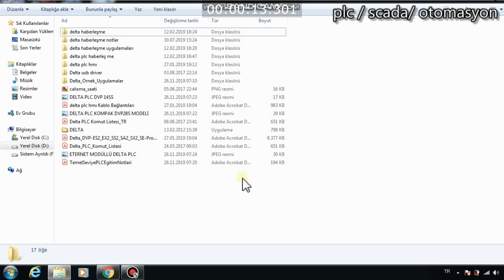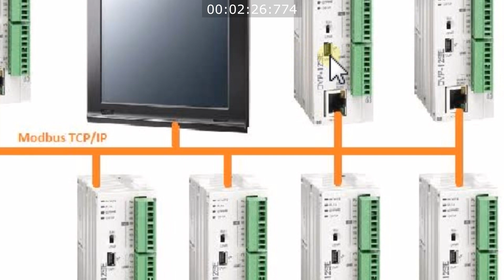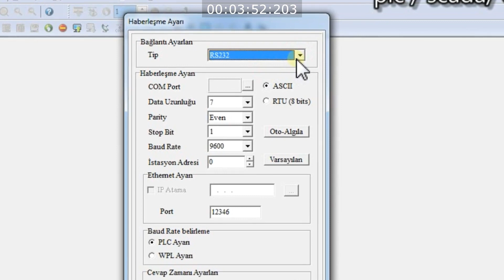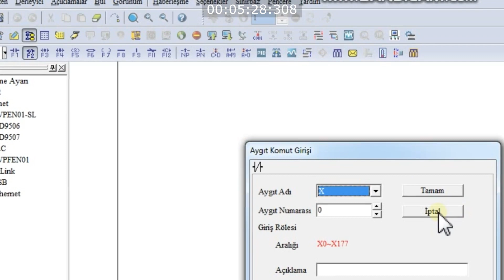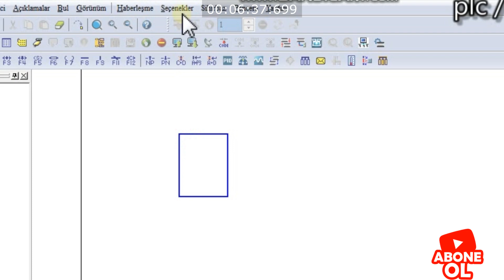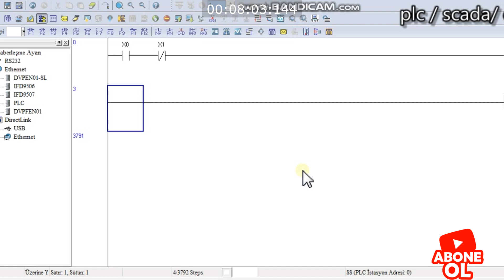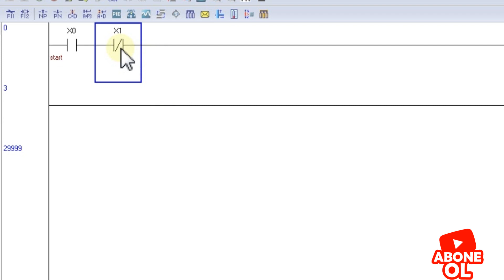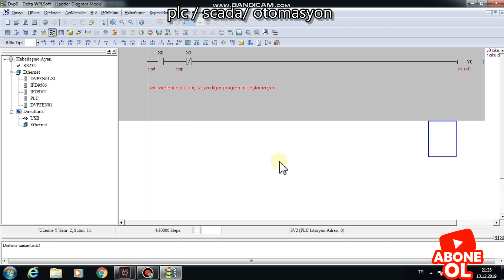delta plc ve wpl soft programı tanıtımı delta plc simülasyon kullanımı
merhaba sevgili meslektaşlarım bu videomuzda delta delta plc modellerinin giriş cıkıs birimleri  hakkında bahsettik. daha sonrasında delta plc wplsoft programı nasıl kullanılır kısaca bahsettik.Bir satır program yazdık ve simülasyo nasıl yapılıyor gösterdik.delta plc programını ilk defa yükleyenler veya kullanlara genel bilgiler verdim. yazılan programın nasıl yükleneceginden kısaca bahsettik. simülatörle nasıl tes edilir gösterdik. umarım sizlere faydalı olmustur.
delta plc wplsoft programında haberleşme ayarları nasıl yapılır gösterdik
delta plc wplsoft online nasıl olunur
delta plc online olma ayarları
delta plc programa baglanma com ayarları nasıl yapılır.
delta plc, delta plc programlama, delta plc eğitimi,delta programlama, delta otomasyon
Ramazan BAYRAKDAR / OTOMASYON